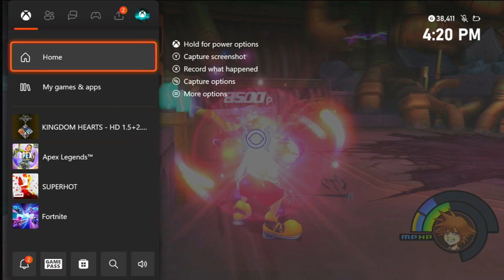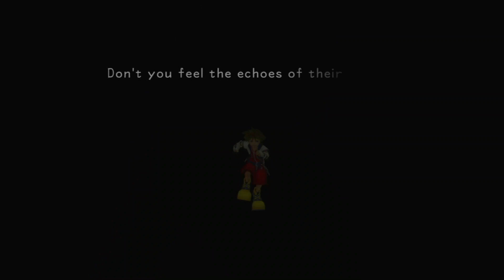Kingdom Hearts Final Mix Part 17:A Noble Sacrifice